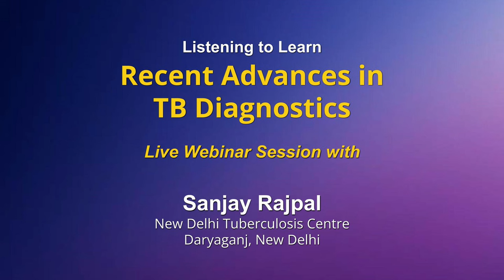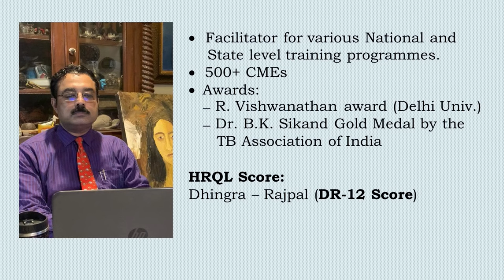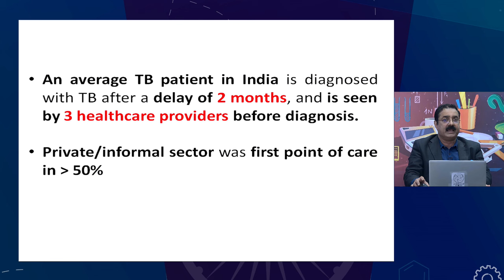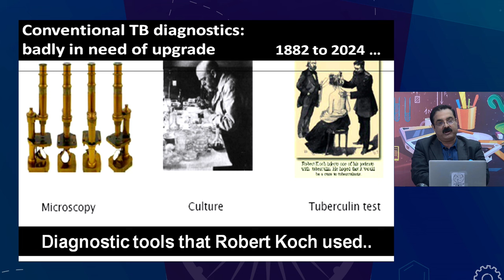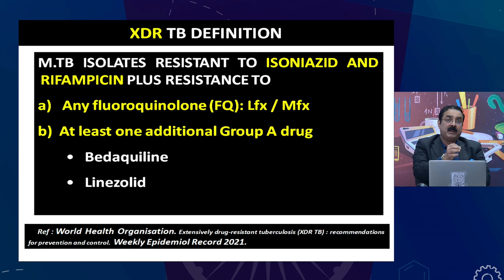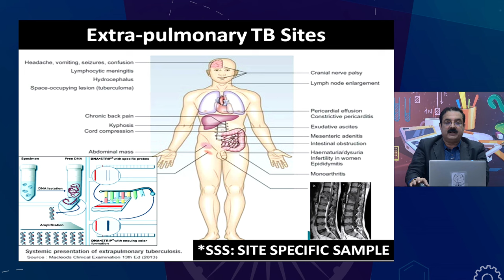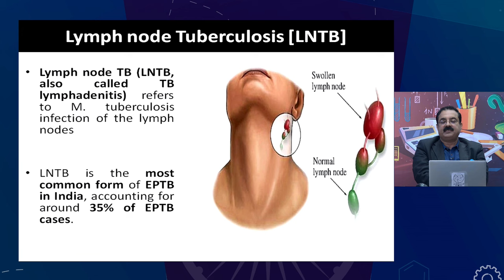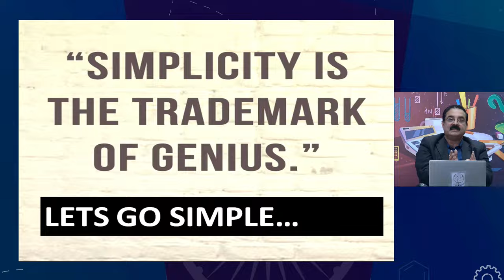Live Interaction on PMeVIDYA : Recent Advances in TB Diagnostics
Recent Advances in TB Diagnostics

Tuberculosis is the single largest killer among infectious diseases. It can easily be diagnosed and treated effectively free of cost at any Directly Observed Therapy (DOTs) centre of Government of India under National Tuberculosis Elimination Programme. Normally TB affects the lungs and is called Pulmonary TB. However, the tuberculosis may also occur in other organs. This is called Extra Pulmonary TB (EPTB) which also affects the vital organs such as Brain, heart, and genital organs. EPTB diagnosis is a challenge and needs expert intervention.  This session deals with the status of diagnostic procedures in identifying the tuberculosis of both the kinds, namely the TB, and EPTB.

Dr Sanjay Rajpal is presently the Director (Interim) of the New Delhi Tuberculosis Centre, State TB Training & Demonstration Centre and Intermediate Reference Laboratory, New Delhi. He obtained his bachelor’s degree from the prestigious Maulana Azad Medical College, New Delhi and topped his post graduate batch at Vallabhbhai Patel Chest Institute.

His research interests include Asthma, Allergy, Multi-Drug Resistant TB (MDR-TB) and Active Case Finding(ACF). He is the Assistant Associate Editor of the Indian Journal of Tuberculosis and has over 55 scientific publications in his name.  He has also been a facilitator for various national and state level training programmes and has also participated in more than five hundred Continuing Medical Education programmes.

With his excellent services in the area of medical sciences, Dr. Rajpal has been conferred with several awards including the R. Vishwanathan award of the University of Delhi, and Dr. B.K. Sikand Gold Medal from the TB Association of India. Health-Related Quality of Life (HRQL) Score of Patients with Tuberculosis is known as Dhingra-Rajpal Score or DR-12 Score after its authors Drs. Dhingra and Rajpal.